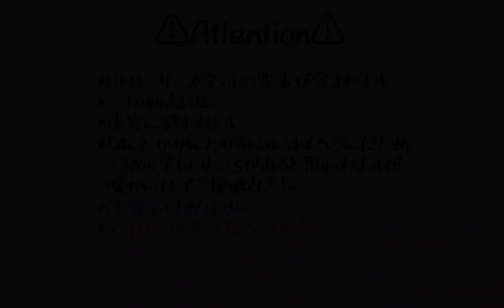[BFB][TPOT]*Animation*○○は受信機なんです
4時間クオリティ